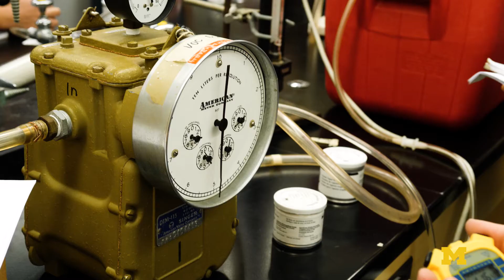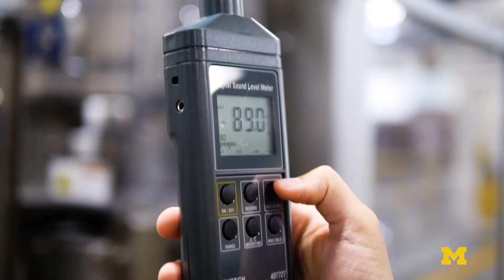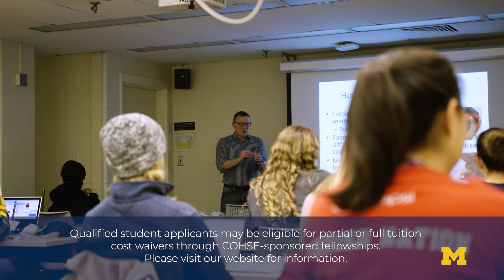COHSE - Industrial Hygiene